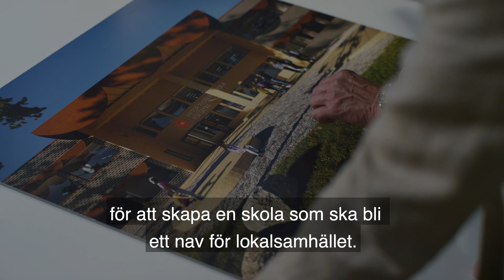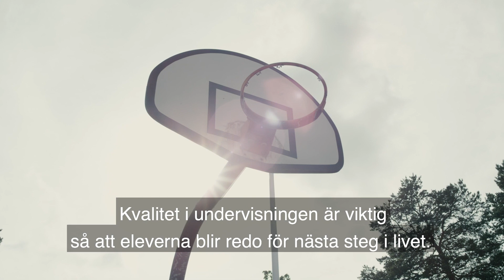Fisksätra skola 2019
Stena Fastigheter är en långsiktigt ägare och vi utvecklar områden med omtanke om framtiden - därför vill vi också vara en motor i områdets utveckling. Här i Fisksätra, Nacka kommun har vi bland annat tagit över Fisksätraskolan, och tillsammans med Viktor Rydbergs skolor och en  Sveriges främsta arkitekter Thomas Sandell skapar vi nu en ny skola.
I Fisksätra bygger vi också nya bostäder och en ny byggnad för Folkets Hus.